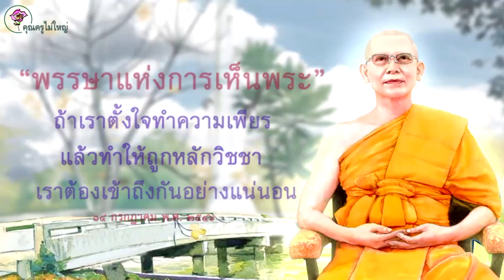เริ่มต้นวันเข้าพรรษา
พรรษาแห่งการเห็นพระ
ถ้าเราตั้งใจทำความเพียร
แล้วทำให้ถูกหลักวิชชา
เราต้องเข้าถึงกันอย่างแน่นอน